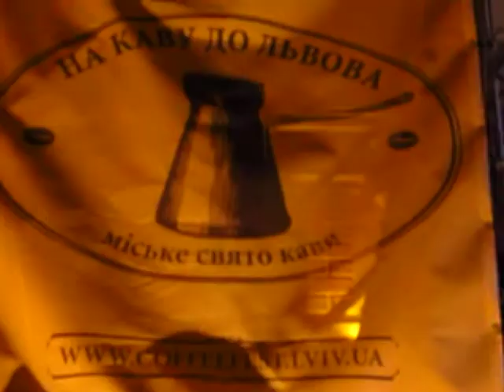Hungarian Czardasz by Oleksandr BOZHYK -at the LVIV COFFEE FESTIVAL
Second Place Winner of UKRAINE HAS TALENTS competition, Oleksandr Bozhyk at the 5th Coffee Festival in Lviv - 25 September 2011